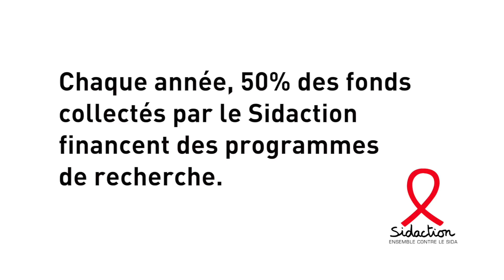Sidaction / Françoise Barré-Sinoussi, co-découvreuse du VIH et Prix Nobel de médecine 2008 Download